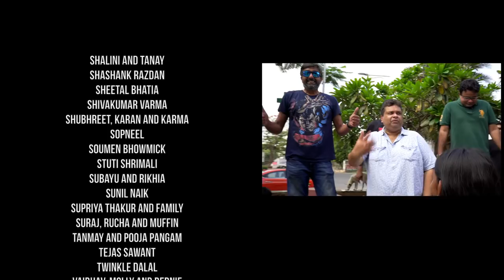Road Trippers Club - Keep the Rhythm Alive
The Road Trippers Club (RTC Mumbai) believes that music and road trips go hand in hand. But what really inspired us to create this song was the contribution to music that Rhythm House, Mumbai - iconic music store has made over the decades.

A landmark, it was part and parcel of everyday life of Mumbaiites. In 2016 it shut down and we felt we should try and re-create the emotions associated with everyday rhythms in our lives - much like Rhythm House. So we got together to create this song to Keep the Rhythm Alive!

Vocals: Abhijeet Srivastava
Chorus: Miss Vasudha Tiwari, Master Saksham Karia, Miss Vatsala Mishra, and Master Aditya Mangesh Chavan
Drums: Hamza Kazi
Rap: Sense (Akash)
Bassist: Crosby Fernandes
Composer and Producer: Prathamesh Tambe
Video Director, DOP and Editor: Delton D'souza

This video was shot during our drive to Nashik on 12th and 13th May 2018 and at the E&G Green Valley Resort and Spa. Lovely hosts, great place!

Fund raiser for the Mehli Mehta Music Foundation is